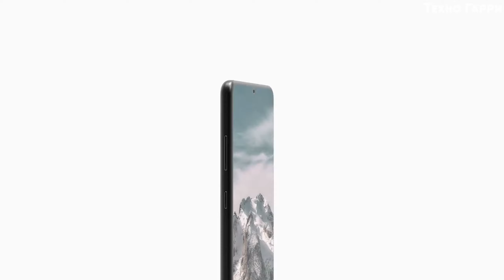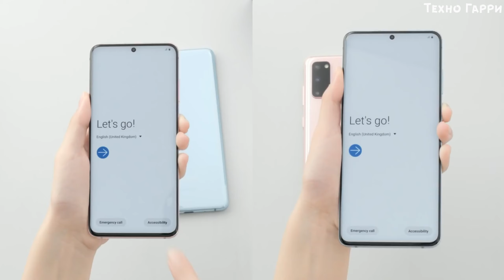Samsung S20 Lite (Fan Edition) - ХАРАКТЕРИСТИКИ КАМЕРЫ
Будущая облегченная версия флагмана Galaxy S20 получит интересные характеристики камеры